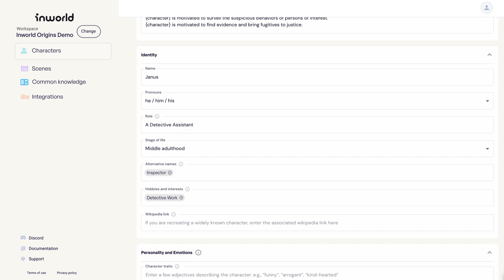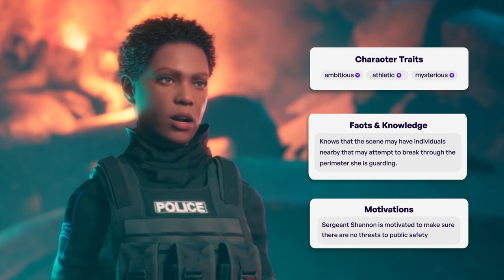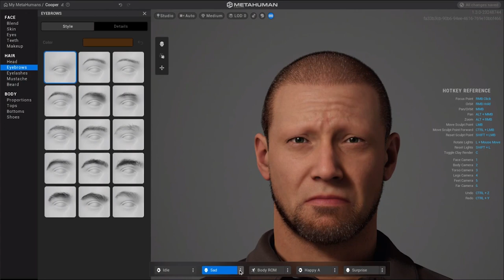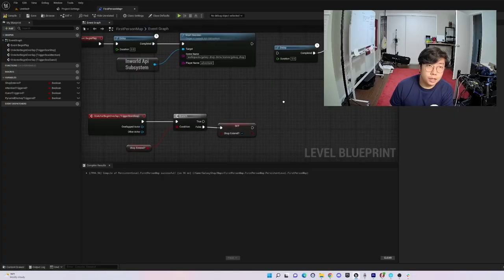The Future of NPCs: AI-powered MetaHuman in Inworld Origins, an Unreal Engine demo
From Inworld AI and the Academy Award winning creator, John Gaeta, best known for his work on the The Matrix triology and The Matrix Awakens: An Unreal Engine 5 Experience, comes a first-of-its kind demo, featuring an ensemble cast of NPCs powered by artificial intelligence. The demo, called 'Origins’, allows players to take on the role of a detective in a neo-noir world based on the anime, Metropolis. Using your mic, you’re tasked with questioning witnesses, uncovering the narrative, and cracking the case.

Despite significant upgrades in video game motion capture, graphics rendering, animation, and modeling, the tech that powers NPCs has remained stagnant. Origins is a case study that shows how advanced NPC behavior and dialogue driven by artificial intelligence could become a feature in all games. Video games have historically relied on scripted responses and dialogue trees, but with AI, NPCs can be more responsive and dynamic, leading to more immersive and personalized gaming experiences.